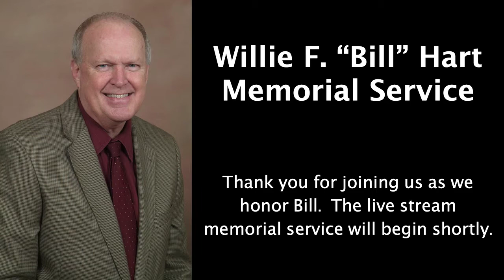Bill Hart Memorial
Thank you for joining us in celebrating the life of Bill Hart